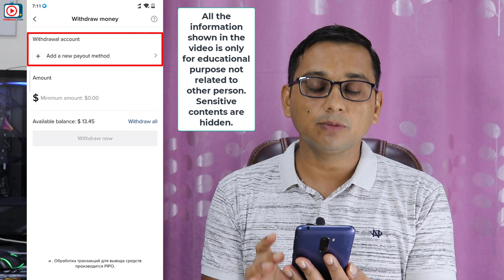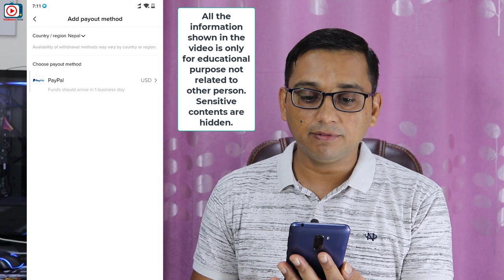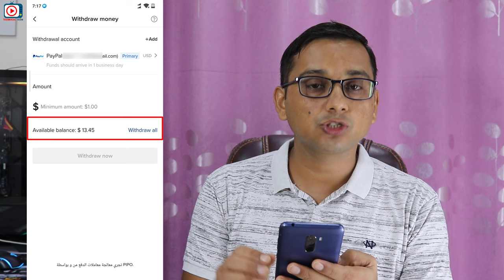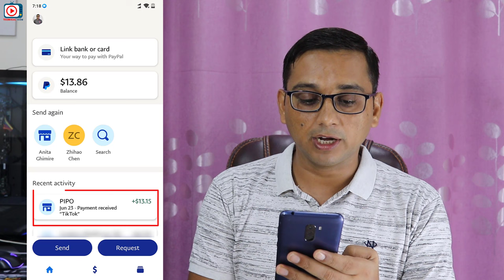How to Withdraw TikTok Money in Nepal? TikTok Balance Withdraw Garne Tarika | TikTok Earning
Friends yo video ma maile TikTok Bata Earning Gareko Paisa lai kasari Withdraw garna sakincha sampurna tarika sikayeko chu so video pura herera hajurle pani tiktok balance lai withdraw garna saknuhuncha.
Thanks

Video Highlights
00:00 | Intro